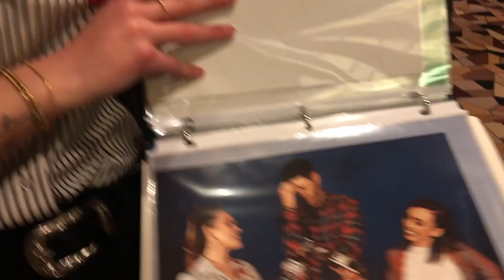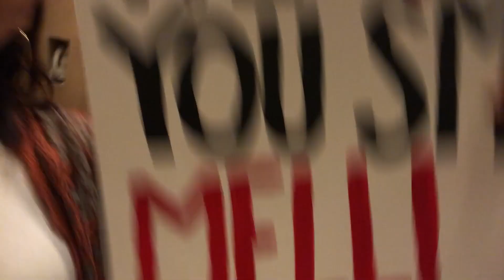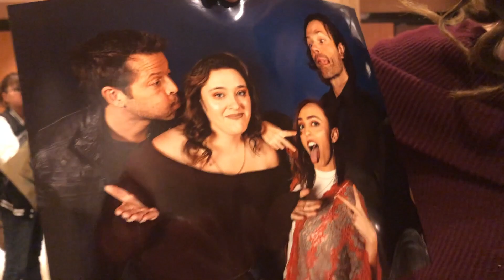CRYING OVER JENSEN AND JARED | Supernatural Las Vegas Day 5 Vlog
It's the last day of Supernatural Las Vegas! We cried. We laughed. We had a blast! I'm definitely going to miss it. This was mine and Mikayla's last BIG con (because money and other factors), and I'm truly so happy Vegas was the con we picked for it! Thank you Misha, Jensen, and Jared! Thank you Ruth, Rob, and Rich! Thank you Jason and Jake and Gil and everyone else! We love y'all to bits! Thank you. Thank you. Thank you!